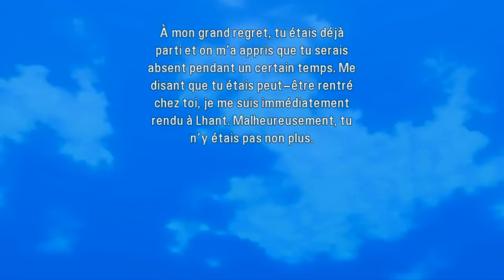Cheminement FR : Tales of Graces f 44 / Un Retour à la Maison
Ici on va laisser le scénario de coté pourquoi , parce qu'après on louperas des quêtes annexes qu'on ne pourra plus faire à la fin du jeu . A savoir qu'on finira les annexes dans la prochaine vidéo et pour la vidéo 46 pas encore tourné je retournerais a Strahta pour faire les quetes là bas tant qu'on y est .

Pour l'instant c'est tout